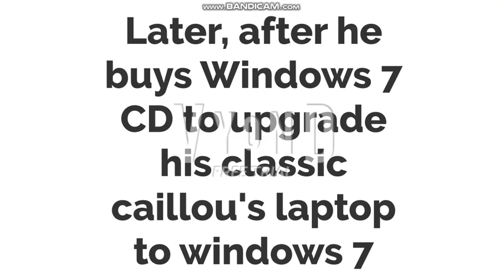Classic Caillou Downgrades his Laptop to Windows Vista/Grounded